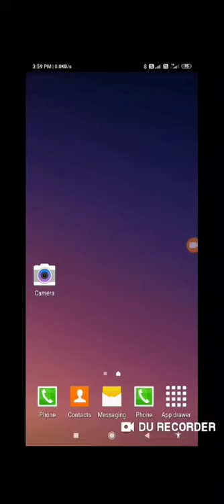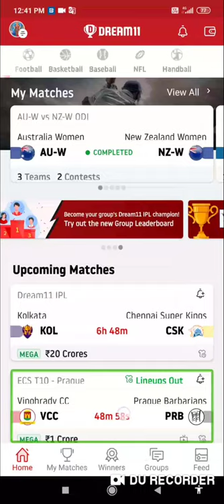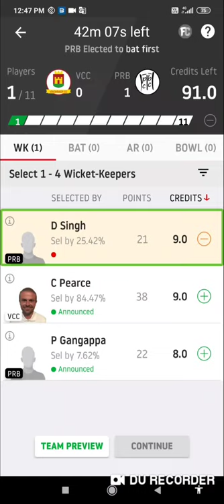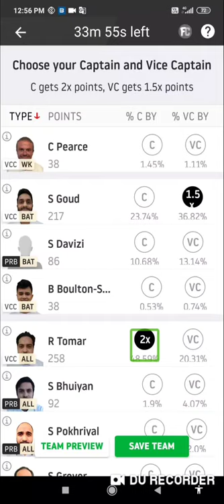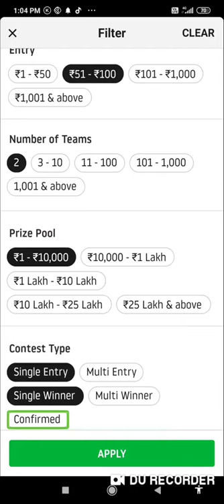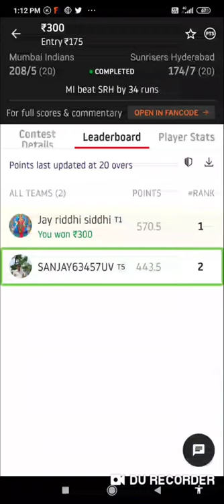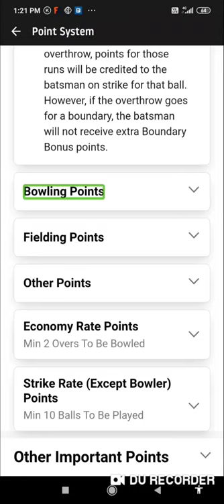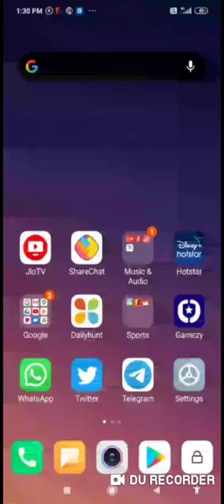How to use dream 11 for blind user with TalkBack play dream11 with TalkBack for blind people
How to use dream11 how to play dream11  how to create team for dream11 how to withdraw money for dream11 how to select team for dream11 how to play fantasy for dream11 with TalkBack for blind user
PSFGHI35XY   and dream11 application download link also available here please download this application I have gifted you ₹100 to start playing on Dream11. Think you can beat me?

1.
2. Use my invite code PSFGHI35XY
3. Get ₹100 Cash Bonus

About my channel this channel provide by technology videos for blind and visually impaired and low vision person learning technology for Android mobile laptop computers and useful application from all blind users subscribe my channel for more information my channel link is music provided by YouTube audio library